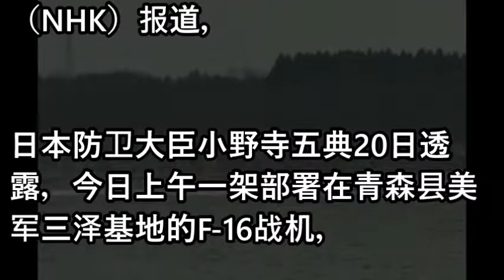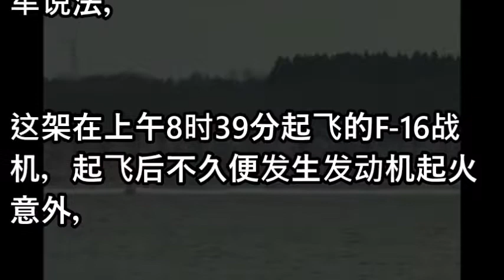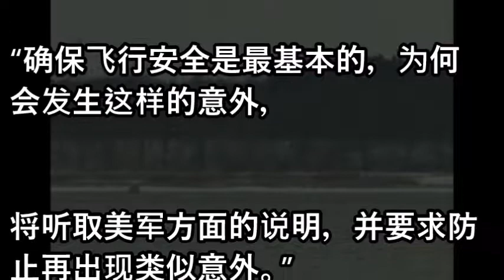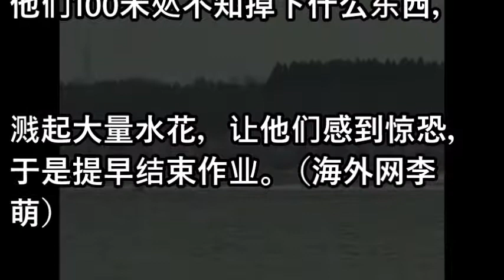驻日美军F16战机引擎着火 飞行员空中急抛油箱